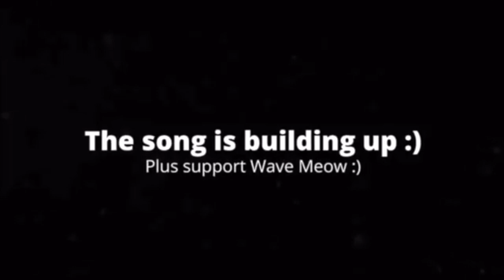[3:25] "This Was Something!!!" Reacting To The Crew: Black Dragon EP1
This is my Reaction to The Crew: Black Dragon EP1. Honestly it was alright. I think this video is good for what it is, but there are many things that make it laughably bad. The plot is one character wants to be a bad guy, but no one thinks he can be, so he destroys this "place" to prove he's bad enough. The Black Dragon then gets defeated and becomes good, and that's all it really is. The video gets into the story without any build up, or even introducing who the characters are, or what they are like. This feels like it's a kid playing with their toys, which is fine if that's what they were going for, but it leads to the video dragging on way too long. The editing was nothing because it doesn't cut once. Now having something in one long shot doesn't mean it's bad, but for this video I feel it needed a few cuts here and there. Overall I'd give it a 5/10 a mediocre video